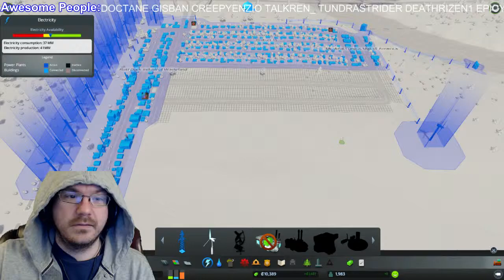Cities: Skylines Stream 3-13-15 - 8 / 30